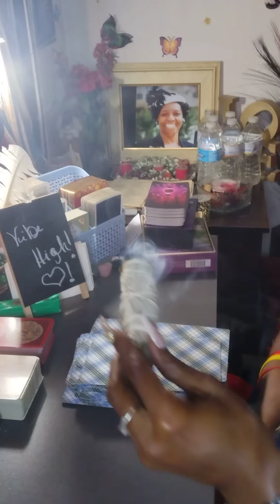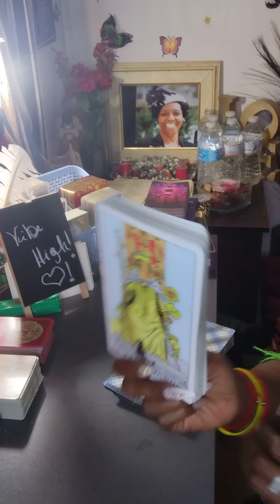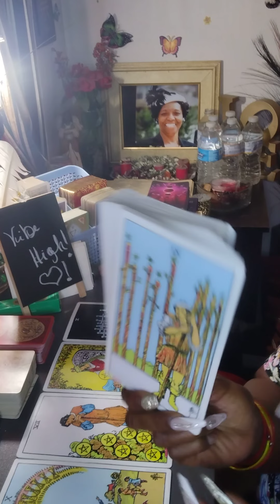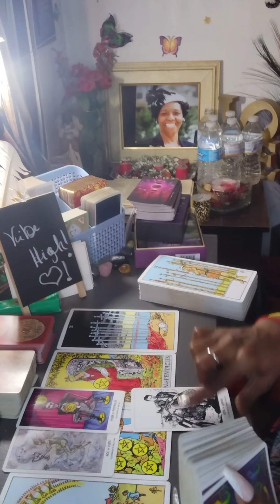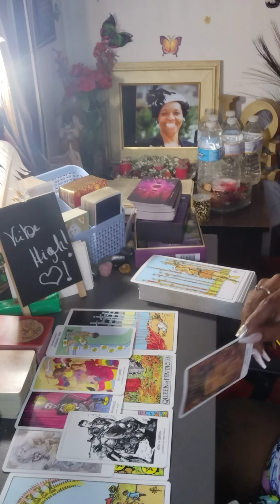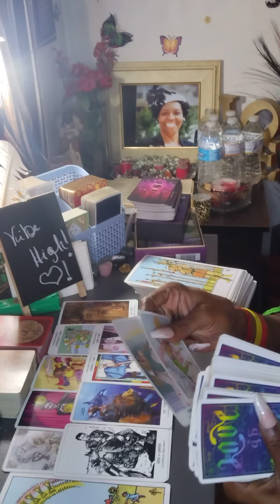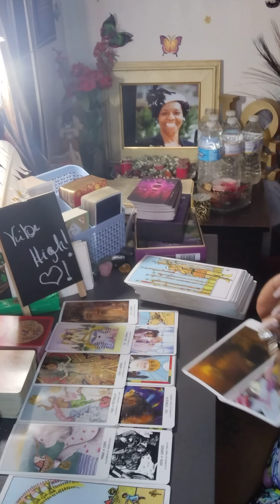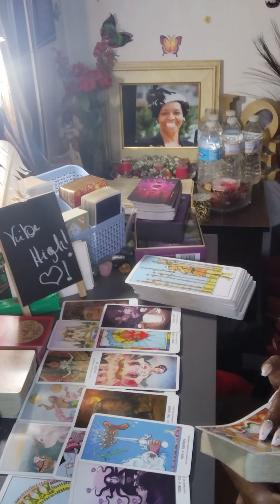Someone Wants To Knock You Off Your Throne...